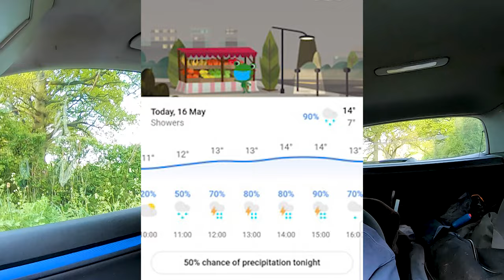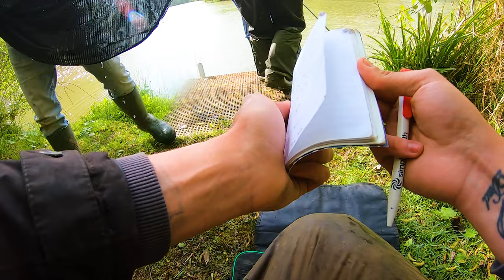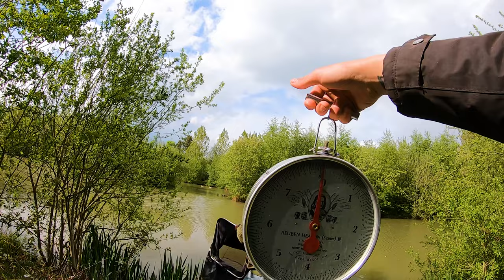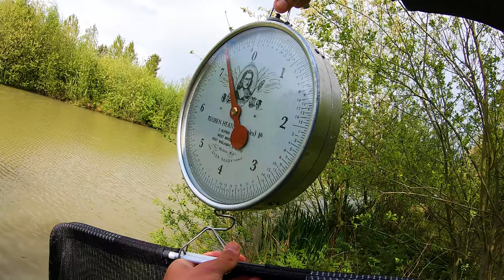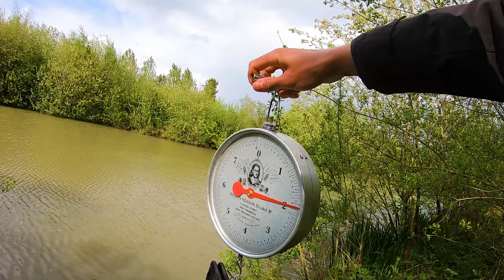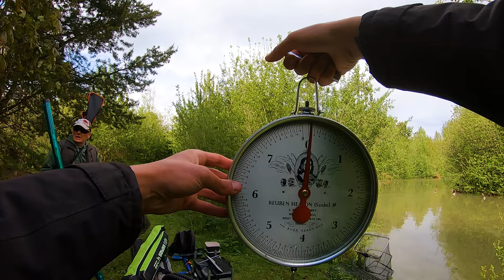3RD CLUB FISHING MATCH OF 2021 NOW IN 4K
What is happening guys thanks for joining me for another episode of Adams fishing adventures. On today's episode, I'm in my 3RD FISHING MATCH this year and I'm silver fish fishing on a pond called browns. bream fishing is one of my most favourite types of fishing. Especially if some roach and bream decide to turn up.

VIDEOS EVERY 3 DAYS!